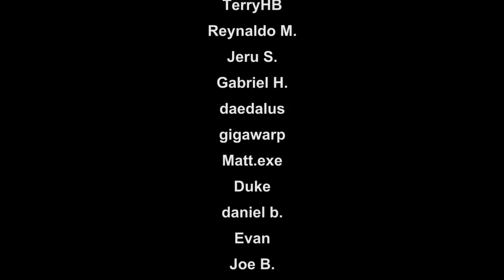Liquid Snake (MGS) | Devious Intent